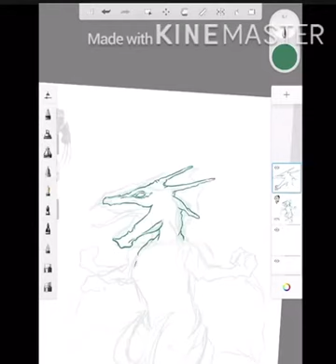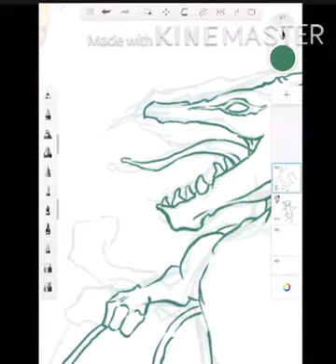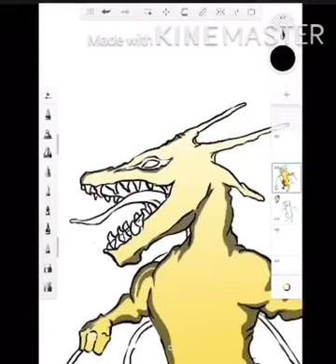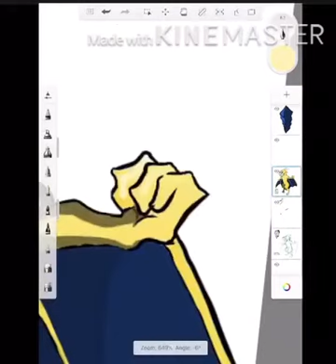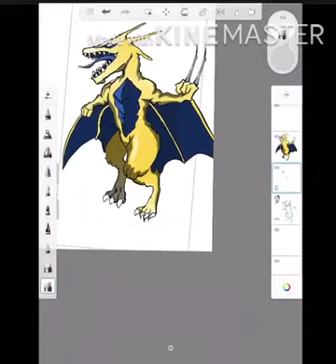If wolverine was a dragon ??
Hey guys if you like this video please subscribe the channel and hit the like button and if you want to tell us what to draw please tell us in the comments!!!